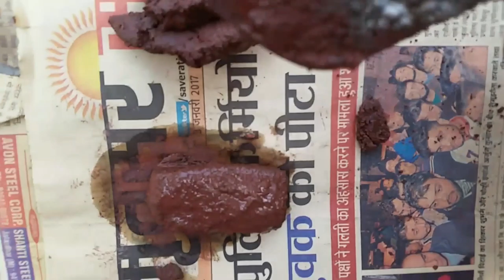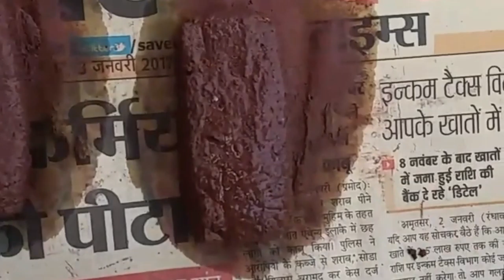Beautiful Balcony Makeover Idea! | Easy DIY| Feat. Kiranjot Kaur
Today, I have shared New Idea! To decorate a balcony or Garden. You will see a small hut which can decorate your garden or balcony. Feat. Kiranjot Kaur.

Material Used: White and Grey Cements, Small Stones, Fevicol, Small piece of wood, Silver Foil, Paper, Artificial leaves.